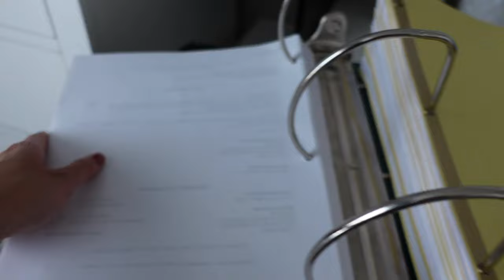MAKEUP ARTIST VLOG: Photoshoots, Kit Prep & New Vlogging Camera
I'm so glad that you are all enjoying the makeup artist vlogs recently! This one is a little more chatty, but I did make sure to include a couple makeup applications for you guys :) Let me know what other videos you would like to see in the future!

Relavel Makeup Backpack Case
5 Piece Bathroom Organizer Set
Pencil Holders
Disposables Box
Squeeze Bottles (foundation)
Spray Bottles
Powder Spray Bottles
Powder Jar
Loose Powder Sifter Jars
Mesh Bags
Vistaprint Business Cards
Oil blotting sheets
Bobbi pins
Sample Jars
Label Maker
Loose powder
Lip Gloss Applicators
Wedge Sponges
Neutrogena Wipes
Eyeliner Applicators
Lip Gloss Applicators
Star Lash Glue
Label Maker
Mini Backpack
Brush Belt

TIMESTAMPS:
0:00 Intro/Photoshoot# 1
3:33 New Camera Unboxing
7:04 GRWM/Working as a Bridal Artist
14:39 Photoshoot #2
16:19 Indian Wedding Part 1
21:10 Testing New Camera
22:27 Bridal Preview Setup/Cleanup
27:44 Bridal Touch Up Kits
28:33 Indian Wedding Part 2/End